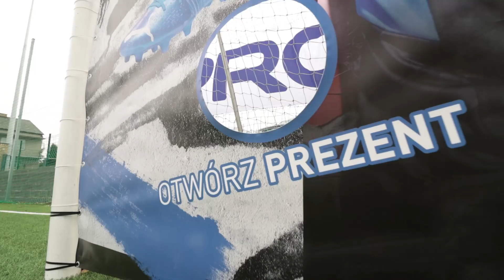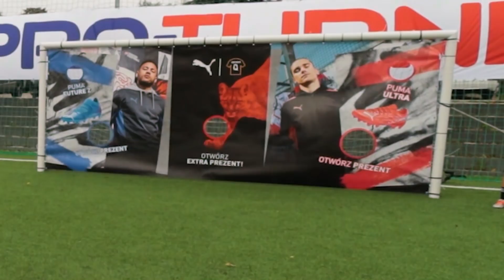1 GOL = KORKI ZA 900 ZŁ 🔥 PŁACHTA NAGRÓD Z WIDZAMI ⚽ Odc. 7 | QESEK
W dzisiejszym odcinku 1 GOL = KORKI ZA 900 ZŁ! Widzowie jak trafią to wygrywają buty piłkarskie i inne nagrody! Płachta Nagród może dać im wiele radności! Do wygrania są piłki, plecaki, meczowe koszulki i najważniejsze meczowe meczowe buty piłkarskie PUMA FUTURE Z lub PUMA ULTRA! W tych korkach gra Neymar, Griezmann, Suarez, Varane i wielu innych znakomitych piłkarzy. Ta seria, jest to kontynuacja 1 GOL = 500 ZŁ, 1 GOL = 1000 ZŁ! To Płachta Nagród z widzami - odc. 7 Ślesin! Czy ktoś dziś wygra korki za 900 zł? Zobaczcie sami! Miłego oglądania! Pozdrawiam, Qesek!